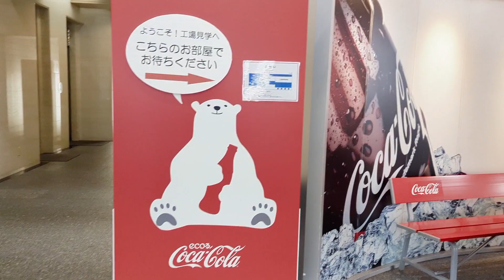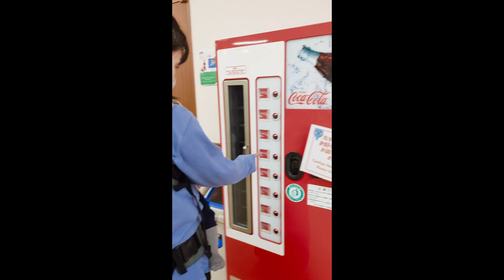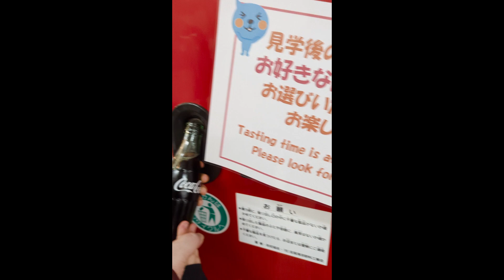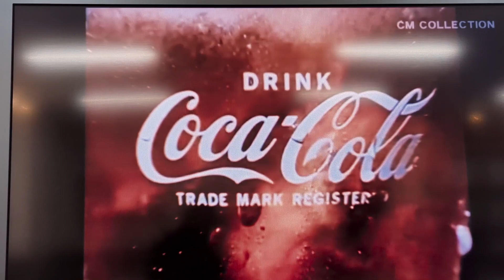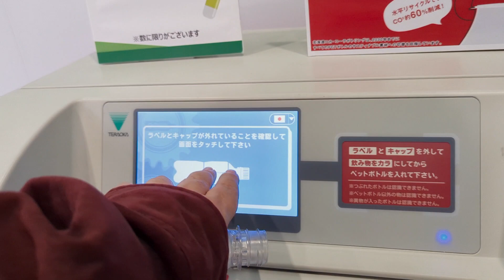ディズニーより夢の国【コカ・コーラ工場】札幌 初めてが沢山 アラフォー主婦 赤ちゃん 北海道 工場見学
ディズニーとコーラ工場どっちが行きたい？息子→コーラの工場（即答）

北海道 札幌 工場見学 Coca-Cola＃コカ・コーラ＃@Kantubaki1748